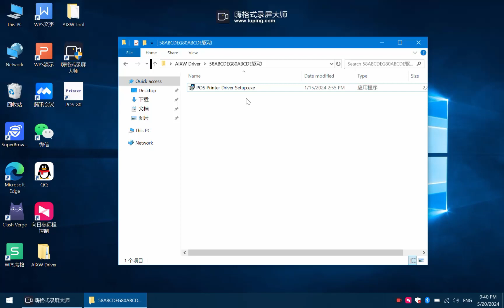POS58 2inch Receipt Printer Windows Driver Install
POS58 2inch(58mm) Receipt Printer Windows Driver Install.
Model:AI-58A,AI-58B,AI-58C,AI-58D,AI-58E